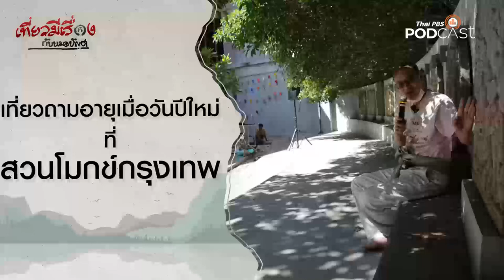เที่ยวถามอายุเมื่อวันปีใหม่ ที่สวนโมกข์กรุงเทพ | EP.122 | เที่ยวมีเรื่องกับหมอบัญชา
เที่ยวมีเรื่องกับหมอบัญชา ครั้งนี้ ไปที่สวนโมกข์กรุงเทพฯ เพื่อทวบทวนชีวิต ทวนทวบสิ่งที่ผ่านมาในปีนี้ กับกิจกรรม “เพลินธรรม นำชม” เรียนรู้ธรรมะอย่างเพลิดเพลิน โดยการนำชมภาพปริศนาธรรม พร้อมอธิบายความหมายปริศนาธรรมต่าง ๆ